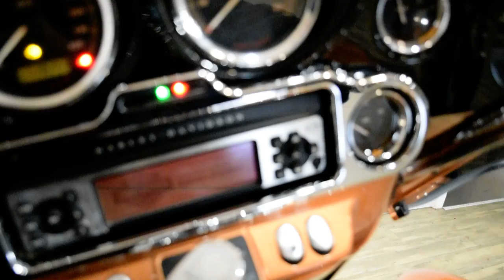2008 Harley-Davidson Ultra Classic | Used motorcycle for sale at Monster Powersports, Wauconda, IL